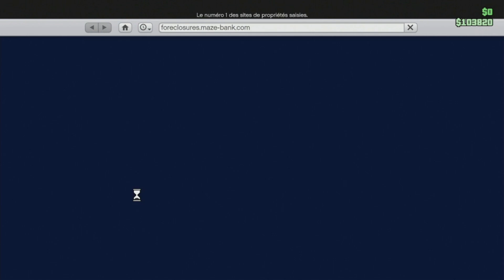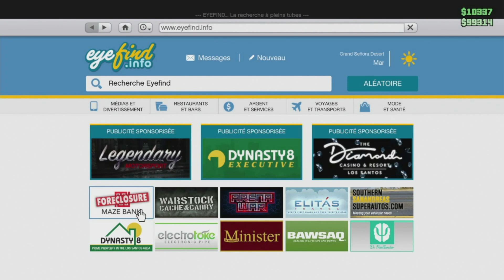ON RECOMMENCE GTA 5 ONLINE À ZÉRO ( On fait des missions ) ( Episode 2 / Partie 1 )